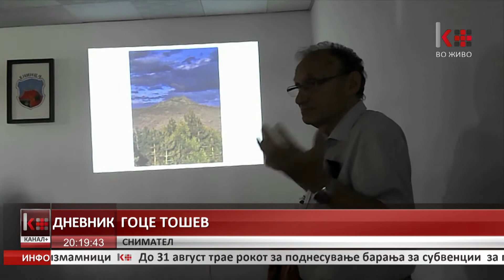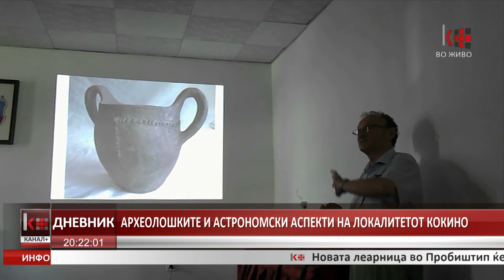АРХЕОЛОШКИ И АСТРОНОМСКИ АСПЕКТИ НА ЛОКАЛИТЕТОТ КОКИНО